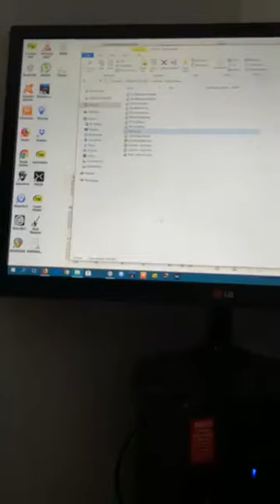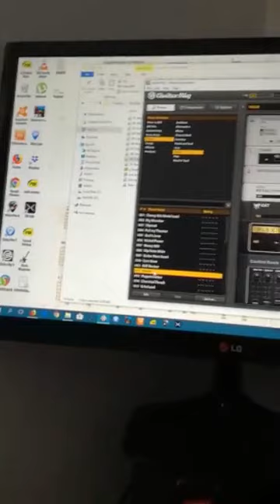Facebook Live- Random Jam Process- Improvisation tips (Greek only)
Hey folks!
Here 's a quick tutorial I uploaded in Greek! Hope you enjoy! Cheers!